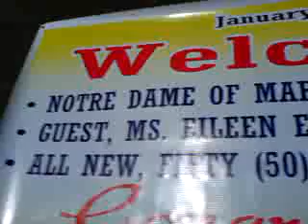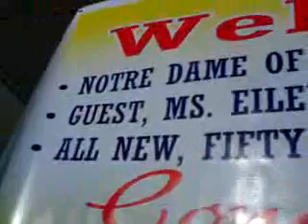Notre Dame of Marbel high school Batch'77(1.1511)A.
Fond of reminiscing the past, this group of Batch '77 from Notre of Marbel Boys and Girls wanted to reaffirm their vows and often reunite almost every month.